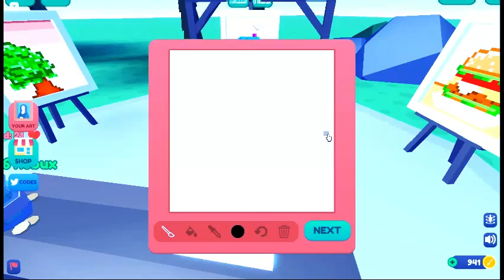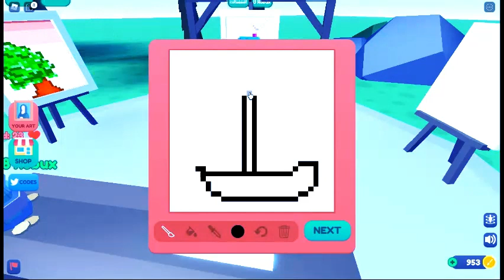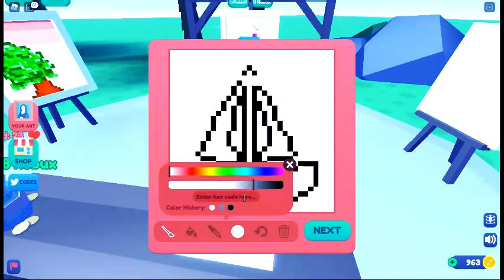SailBoat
Roblox Starving Artists...